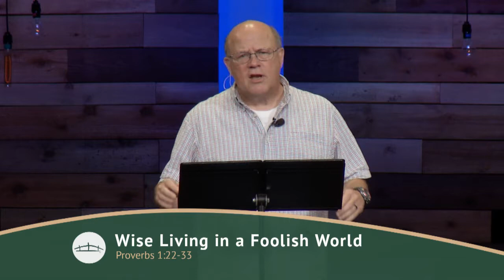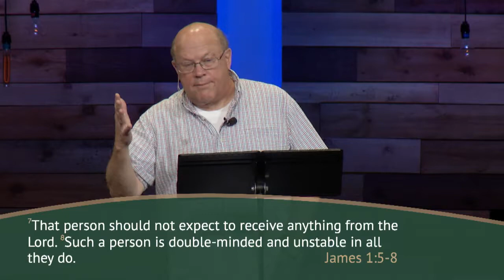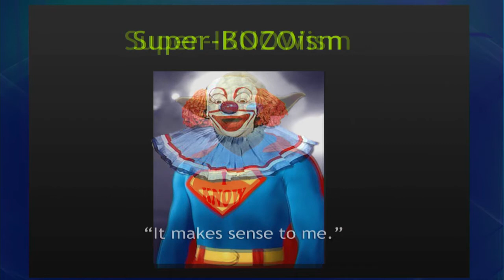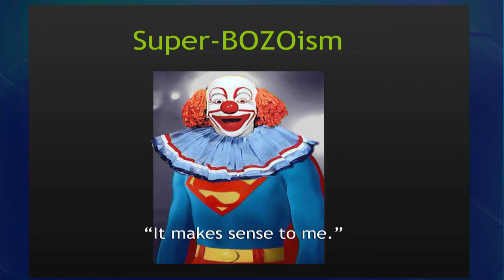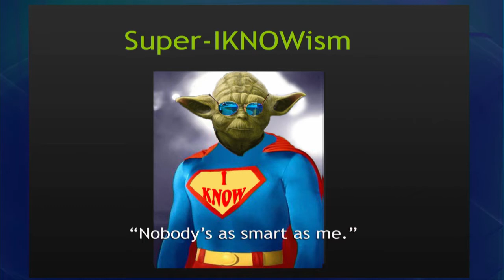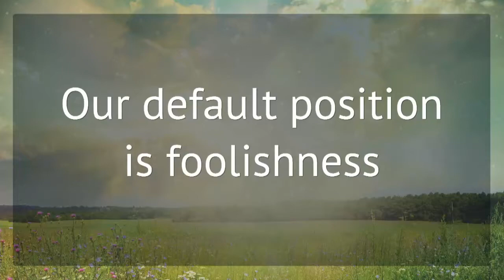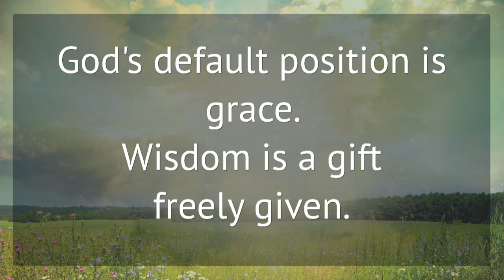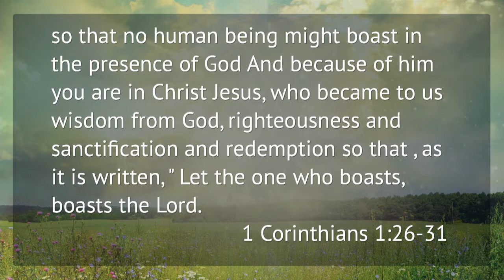Wise Thinking in A Foolish World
We don't need to look very far to get a full color view of what foolishness looks like. This message looks at the three faces of folly that stare out at us from the ancient words in the Book of Proverbs.